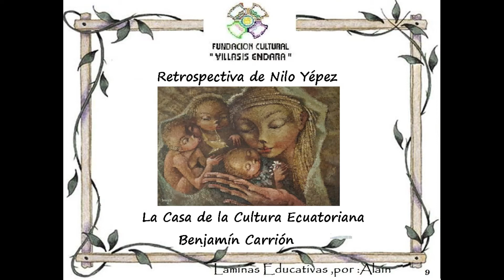YEPEZ NILO 2019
Diseño por: Alain Villasis Fundación Villasis Endara

Nilo Yépez es conocido como el Pintor de la Ternura, nació en Tulcán Carchi en 1936. Allí realizó sus primeros estudios de arte, culminando en Quito en la Academia de Bellas Artes.
El ‘pintor de la ternura’, Nilo Yépez, presenta una retrospectiva de su amplia trayectoria artística, con énfasis en las temáticas de la mujer, la maternidad y la infancia. La exposición reúne 150 cuadros de varios períodos; las más antiguas datan de los años 60.
La muestra ‘Retrospectiva’ está abierta en la Sala Joaquín Pinto de la Casa de la Cultura (CCE), de martes a sábado. La entrada es libre.  La huella   Luego de finalizar sus estudios secundarios en Tulcán, en 1953, Yépez dejó su tierra natal para instalarse en Quito, donde ingresó a la Escuela de Bellas Artes. Allí, desarrolló su talento bajo la tutela de grandes íconos del arte nacional, como Diógenes Paredes y Galo Galecio, durante la época en que la pintura y otras formas de expresión fueron reflejo de las luchas sociales. “Desde mi formación, me enseñaron que el arte se fundamenta en la sociedad, y en nuestro medio está un poco olvidado lo que es proteger a la niñez, a la mujer, al hogar, a la familia”, dice el artista.
 Trabajo Yépez destacó como estudiante por su talento y, al poco tiempo de graduarse, pasó a ser miembro de la CCE y a colaborar como profesor en la Escuela de Bellas Artes, que luego se convirtió en la Facultad de Artes de la Universidad Central, donde ejerció la docencia por alrededor de 20 años. Fue director del Centro de Promoción Artística de la CCE, en donde guió a niños, adolescentes y adultos mayores en el camino del arte. Actualmente, vive con su familia en Cumbayá, donde tiene un taller y continúa pintando.